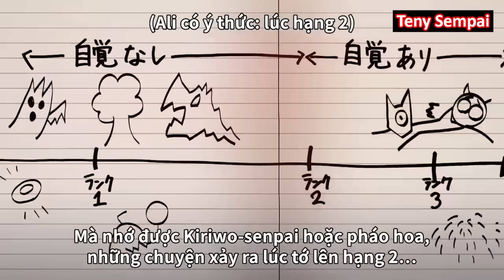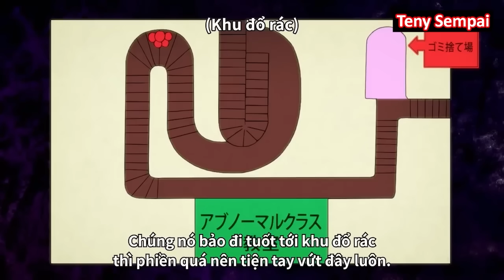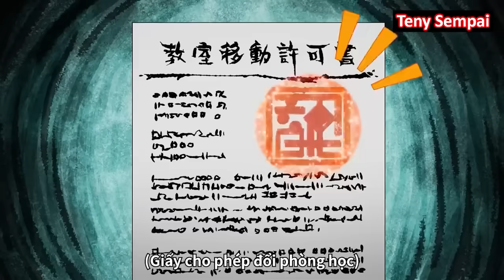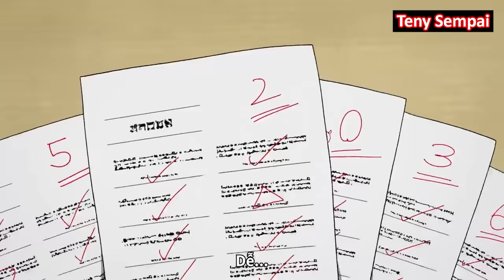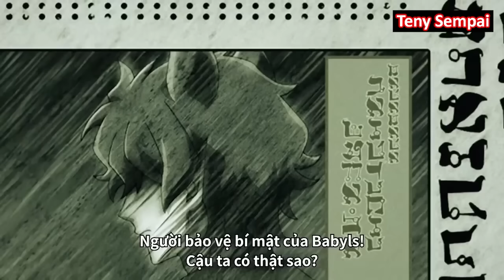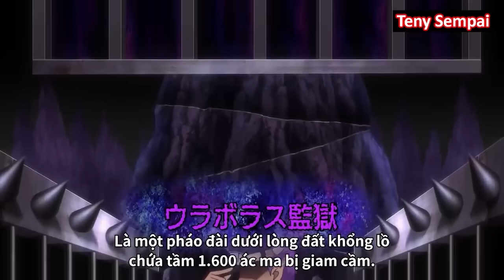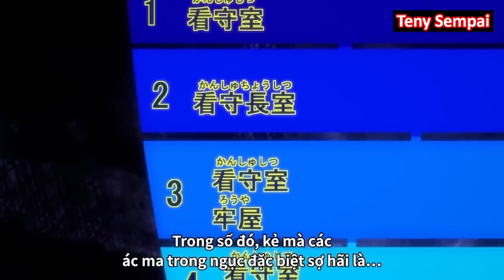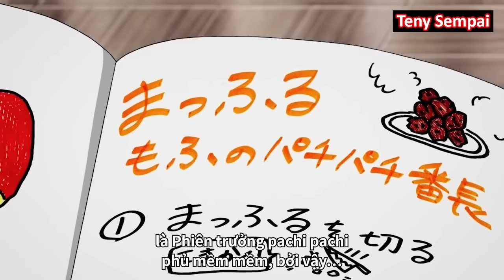ALL IN ONE " Iruma Vào Trường Học Ác Ma " SS2 I Teny Sempai I Tóm Tắt Anime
● Tóm Tắt Anime :  Vào Ma Giới Rồi Đấy! Iruma-kun
                                   Mairimashita! Iruma-kun
                                   Welcome to Demon School! Iruma-kun